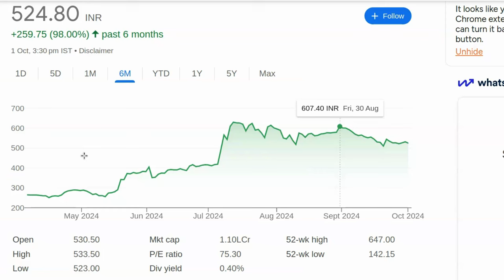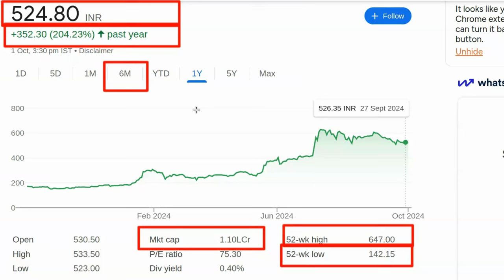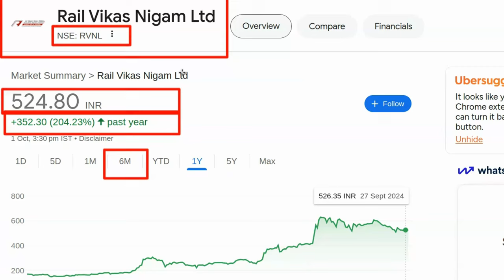Aaj Konsa Stock Kharide | Best Share To Buy Today | Konse Share Me Invest Kare